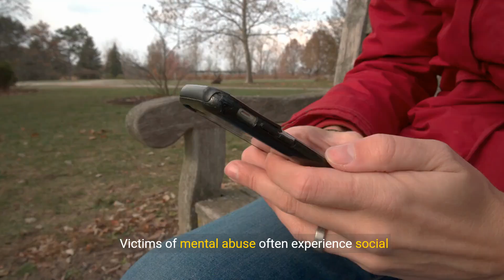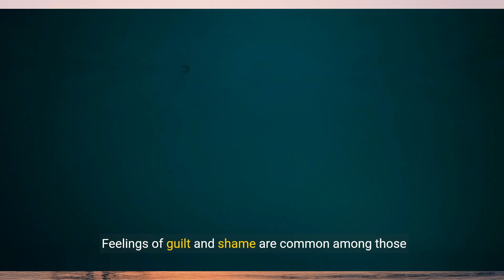Healing from Mental Abuse: The Silent Signs 💕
Transcript:
(00:00) complete full details to include intro 10 symptoms you've been mentally abused mental abuse often referred to as emotional or psychological abuse can leave deep and Lasting scars that affect every aspect of a person's life unlike physical abuse the signs of mental abuse can be more subtle and harder to recognize understanding the symptoms of mental abuse is crucial for healing and moving forward this video explores 10 symptoms that may indicate you've been mentally abused shedding light on the impacts of such abuse and providing
(00:33) guidance on seeking help and Recovery one low self-esteem a common symptom of mental abuse is low self-esteem abusers often use belittling criticism and demeaning language to make you feel worthless and insignificant over time this constant negative reinforcement can erode your self-confidence and sense of self-worth two constant self-doubt mental abuse can lead to constant self-doubt abusers May manipulate you into questioning your own thoughts feelings and perceptions often making you feel confused and unsure of your
(01:07) reality this is a tactic known as gaslighting which can severely damage your ability to trust yourself three anxiety and depression experiencing ongoing mental abuse can result in anxiety and depression the emotional turmoil and stress of being in an abusive relationship can take a significant toll on your mental health leading to feelings of hopelessness sadness and anxiety four social withdrawal victims of mental abuse often experience social withdrawal the abuser May isolate you from friends and family or you may feel too embarrassed or
(01:42) ashamed to maintain social connections this isolation can exacerbate feelings of loneliness and make it harder to seek support mum five chronic fatigue chronic fatigue is another symptom of mental abuse the constant stress and emotional strain can deplete your energy levels leaving you feeling exhausted and unable to cope with daily tasks this fatigue can also contribute to physical health problems over time six hypervigilance mental abuse can lead to hypervigilance a state of being excessively aware and alert to potential
(02:16) threats you might find yourself constantly on edge anticipating the abuser's next move and unable to relax even in safe environments this heightened state of alertness can be mentally and physically draining seven guilt and shame feelings of guilt and shame are common among those who have been mentally abused abusers often blame their victims for the abuse making you feel responsible for their actions this misplaced guilt can prevent you from seeking help and recognizing that the abuse is not your fault number eight difficulty making
(02:50) decisions mental abuse can impair your ability to make decisions the abuser's constant undermining and criticism can make you second guess yourself and fear making the wrong choices this indecisiveness can affect various aspects of your life from personal decisions to career choices rine fear of the abuser a pervasive fear of the abuser is a clear symptom of mental abuse you may feel anxious or scared in their presence fearing their reactions mood swings or punitive actions this fear can control your behavior and
(03:22) decisions keeping you trapped in the abusive relationship 10 loss of personal identity finally mental abuse can lead to a loss of personal identity the abuser May impose their beliefs desires and expectations on you gradually eroding your sense of self you may find it difficult to remember who you were before the abuse and struggle to reclaim your individuality conclusion recognizing the symptoms of mental abuse is the first step toward healing and Recovery if you identify with any of these signs it's important to seek support from trusted
(03:57) friends family or mental health professional mental abuse can have longlasting effects but with the right help you can begin to rebuild your self-esteem regain control of your life and move forward towards a healthier future